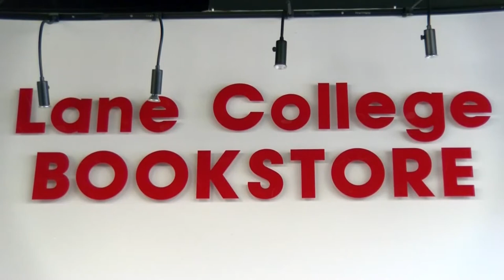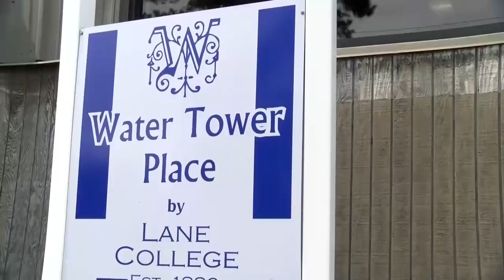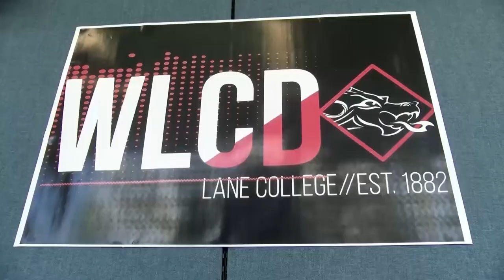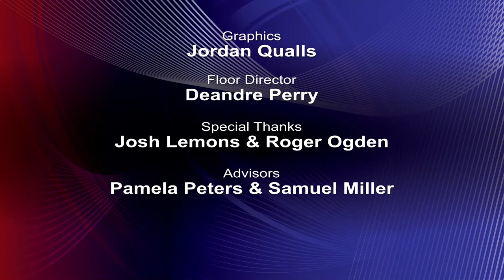The Coach Derrick Burroughs Show Episode 9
"The Coach Derrick Burroughs Show" where they discussed the game vs Kentucky State and the upcoming game vs Central State.  Hosted by Justin Robinson and Derrick Burroughs.  Produced by the Lane Mass Comm students.